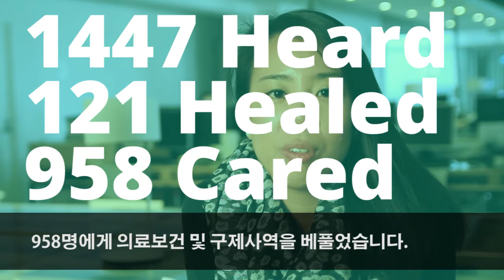#68 Djeran camp + Megacities Kolkata India + Word by Heart - YWAM Perth News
Revive and IB held a youth camp called the 'Djeran Camp'. 28 students from Perth City, Geraldton, Mandurah, and Karoing had a great time. They learned who they are and who God is through sports, drama, and lots of other fun activities.

This year, the focus of our megacities ministry is Kolkata India. In the last 4 weeks, we shared the Gospel with 1,447 people, 121 people got healed through prayer, and we ministered to 958 people through healthcare and mercy ministries. God is moving in Kolkata!

We have a seminar called 'Word by Heart' and Paul Childers is teaching on reimagining and memorizing Scripture as well as retelling stories.